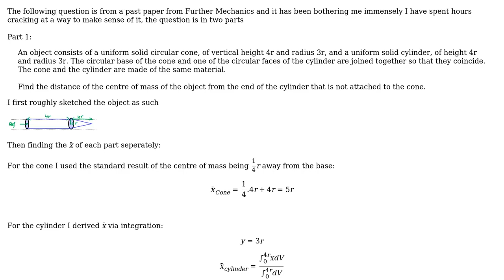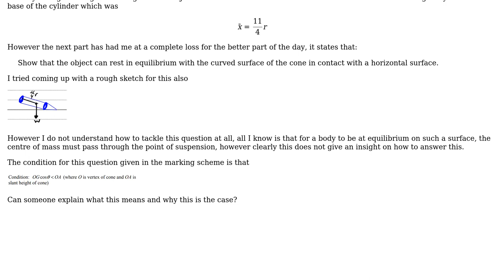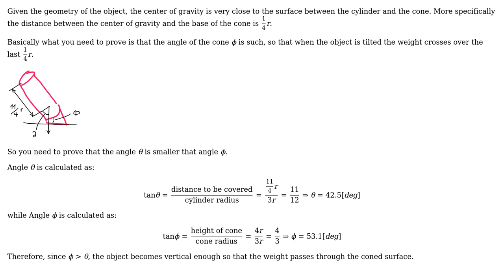Engineering: Condition for equilibrium of a rigid body on a horizontal surface (2 Solutions!!)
Engineering: Condition for equilibrium of a rigid body on a horizontal surface

With thanks & praise to God, and with thanks to the many people who have made this project possible! | Content (except music & images) licensed under CC BY-SA | Music | Images & others | With thanks to user NMech user kamran user Filthyscrub and the Stack Exchange Network Trademarks are property of their respective owners. You are responsible for your own actions.